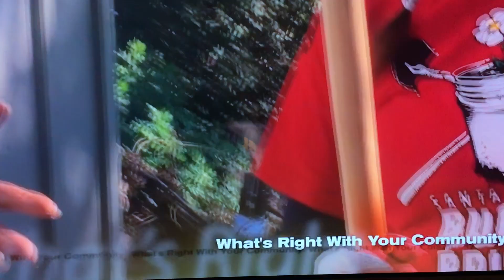All Saints PSA on KEYT